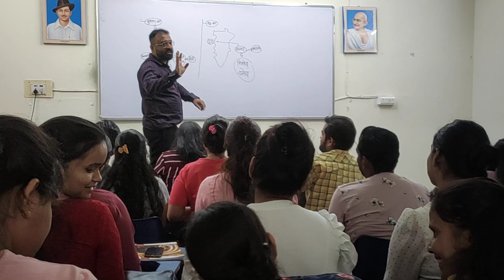छत्तीसगढ़ मैराथन क्लास